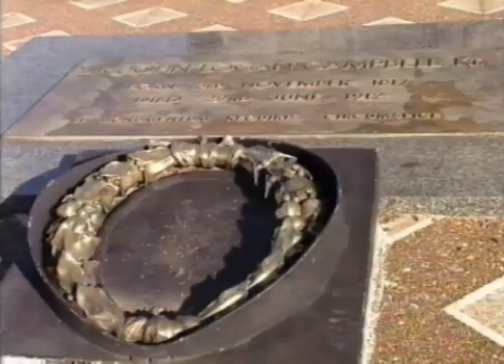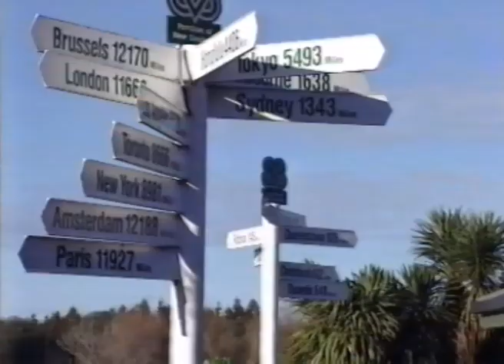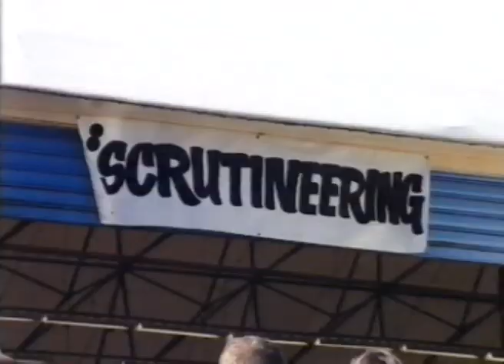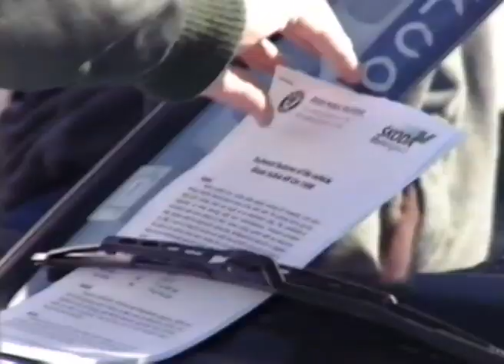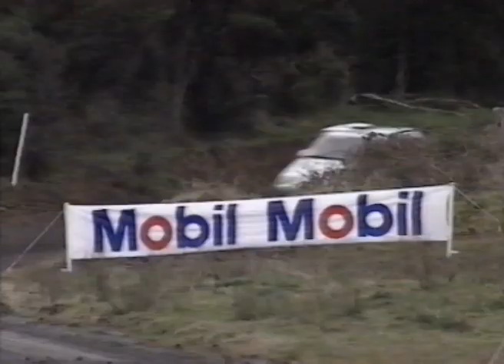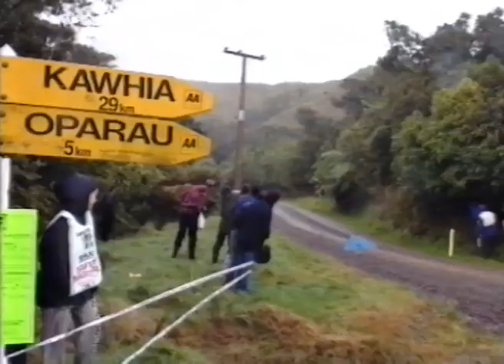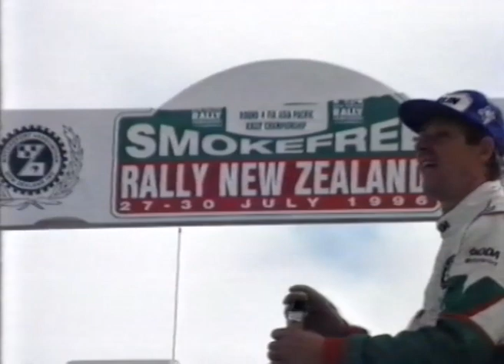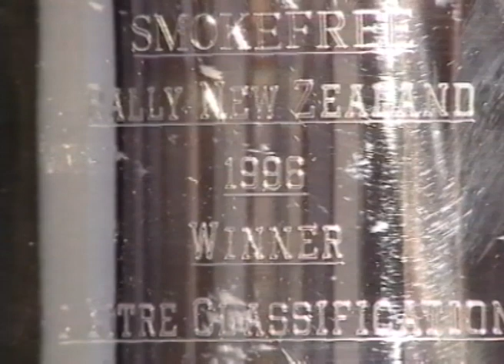26. Smokefree Rally New Zealand 1996 by SKODA Motorsport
Spectacular finish by Emil Triner / Pavel Stanc 37:35
1st in A6 class, 9th overall

Film by OK Vision